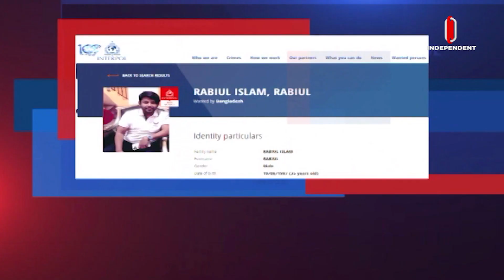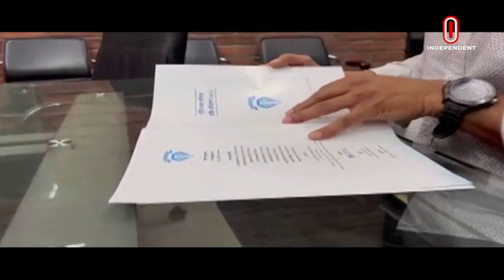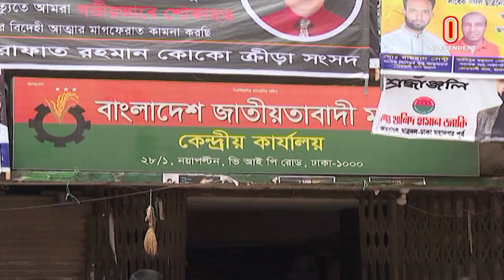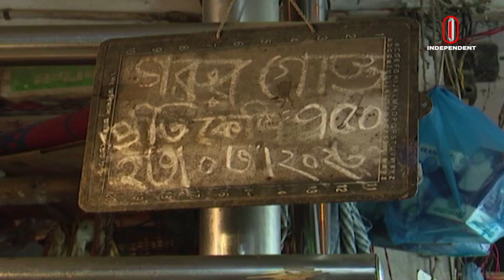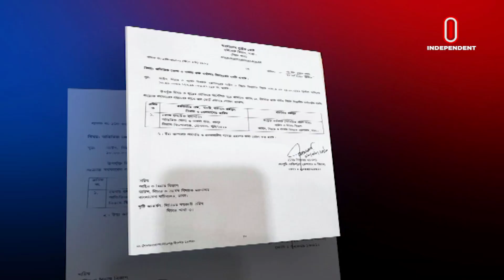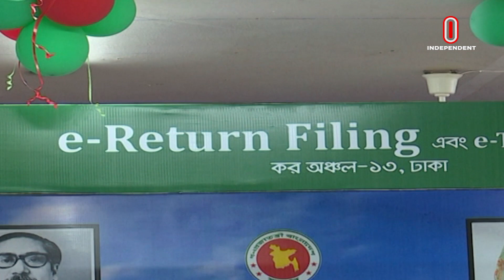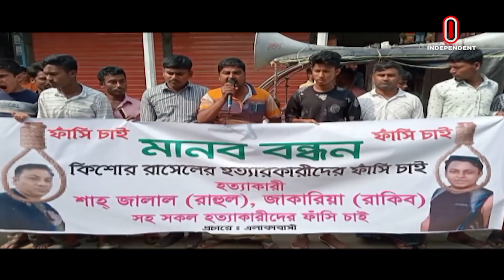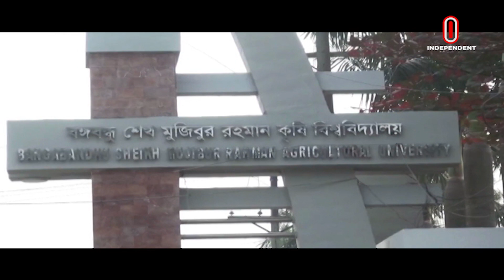News at 09 AM || সকাল ৯টার খবর || [24 March 2023]